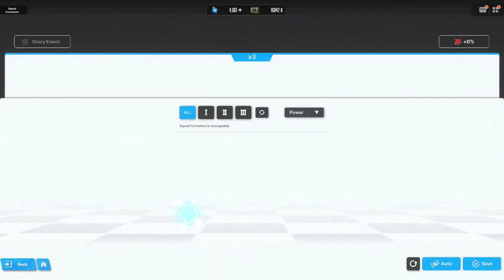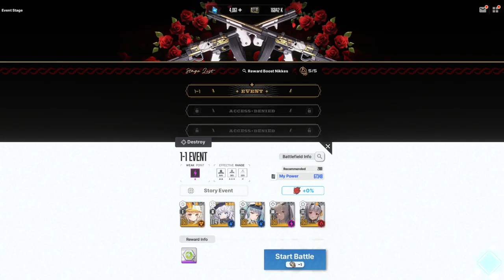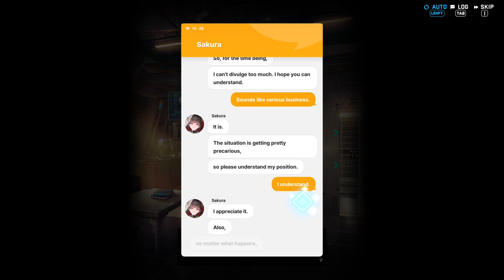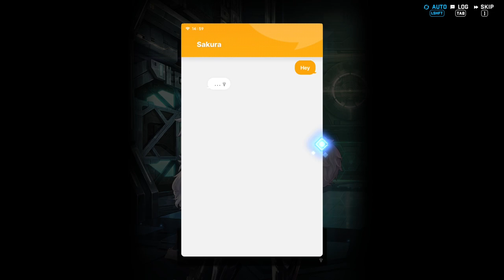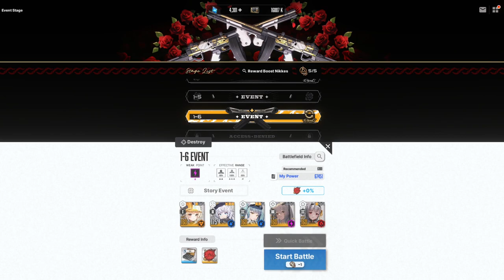Goddess of Victory: NIKKE Global - Queen's Order Event